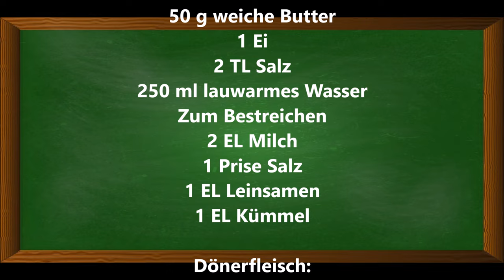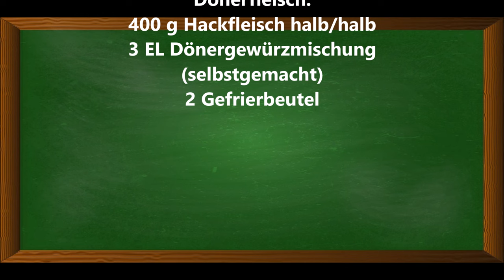Selbstgemachter Döner, Fladenbrot und Dönerfleisch selber gemacht. Günstiger und leckerer geht nicht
Zutaten
Fladenbrot:
500 g Weizenmehl (Type 405)
1 Würfel Hefe (ca. 42 g)
oder 1 Päckchen Trockenhefe
1 TL Zucker
50 g weiche Butter
1 Ei
2 TL Salz
250 ml lauwarmes Wasser
Zum Bestreichen
2 EL Milch
1 Prise Salz
1 EL Leinsamen
1 EL Kümmel

Dönerfleisch für 4-5 Dönertaschen:
400 g Hackfleisch halb/halb
3 EL Dönergewürzmischung
(selbstgemacht)
2 Gefrierbeutel

▬ Mein Kanal ▬▬▬▬▬▬▬▬▬▬▬▬

▬ Social Media ▬▬▬▬▬▬▬▬▬▬▬▬▬▬▬